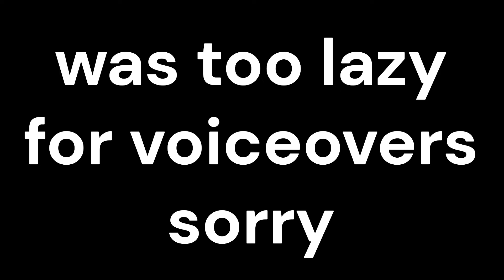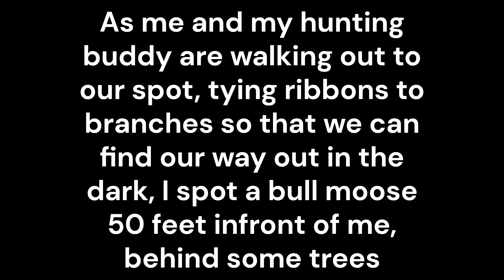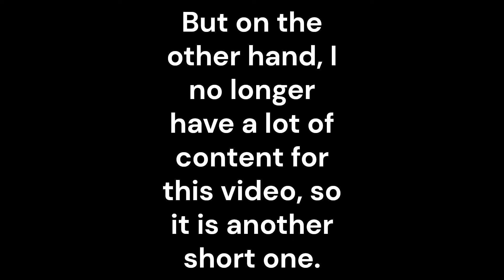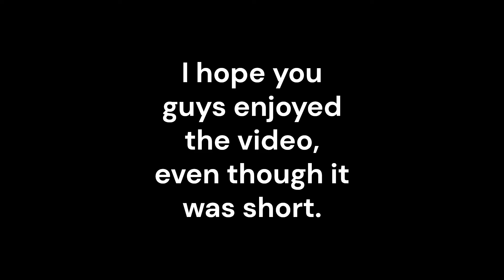I went moose hunting near Orrville, Ontario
Hunted near the town of Orrville, Ontario